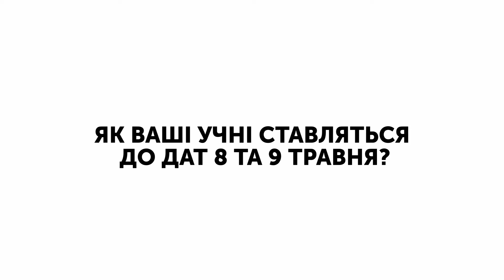День пам’яті чи День перемоги? Класична гімназія Ужгородської міської ради